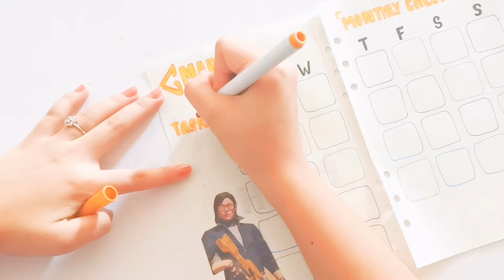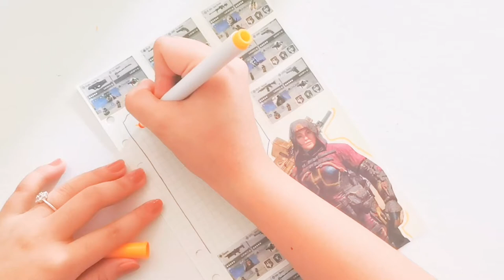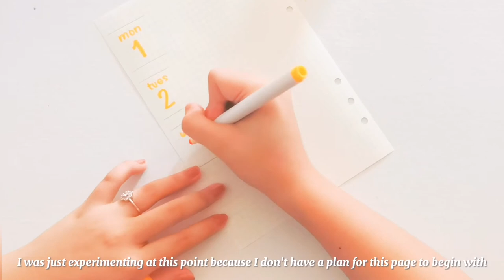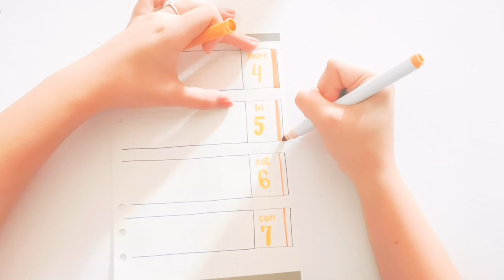March 2021 Bujo Setup / Call of Duty Mobile Theme 🎮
💌 read me! 👋🏻

It's the time of the month again when we setup our bullet journals for a new month! Here's my bullet journal setup fot the month of March. My theme is related to Call of Duty Mobile because I love playing this game and I thought that it would be great to make it a theme for my bujo.

~ 𝑉𝑎𝑙𝑒𝑟𝑖𝑒 𝑁𝑖𝑐𝑜𝑙𝑒 💘✨

♡︎ 𝚖𝚊𝚝𝚎𝚛𝚒𝚊𝚕𝚜 𝚞𝚜𝚎𝚍
A5 6 ring binder
Crayola supertips
Double head colored pens
Pilot G-Tec 0.3
Pandayan double sided tape
Random scissors
Grid washi tapes from shopee